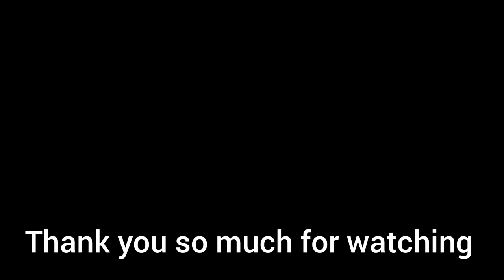India to Nepal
Nepal, officially the Federal Democratic Republic of Nepal, is a landlocked country in South Asia. It is mainly situated in the Himalayas, but also includes parts of the Indo-Gangetic Plain.

Beauty of India and Nepal 2024

Nepal is a surprisingly diverse country that attracts visitors for many reasons. Some are lured by the call of the mountains and seeking to climb or trek in the Himalayas others are intrigued by the culture and the famous city of Kathmandu and yet others come hoping to find some sort of spiritual awakening. Nepal can be an adrenaline adventure, a cultural eye opener, a life-changing experience, or all of the above. There are so many amazing tourist places in Nepal that you will fall short of time. Here's a look at the best place to visit in Nepal.

Capital: Kathmandu
Currency: Nepalese rupee (NPR)
Population: 28.1 million
GDP (PPP): $151 billion (2023)

nepal adventure places
best places to visit in nepal with family
नेपाल घूमने के लिए बेहतरीन स्थान
Amazing Places to visit in Nepal - Travel Video